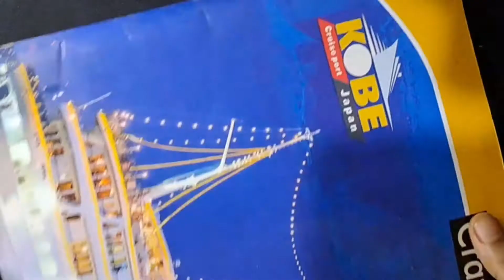How to make rakhi at home || Easy rakhi making DIY || Home made Rakhi ideas